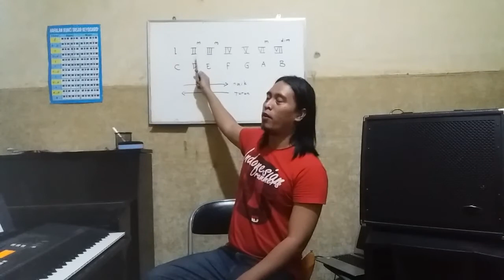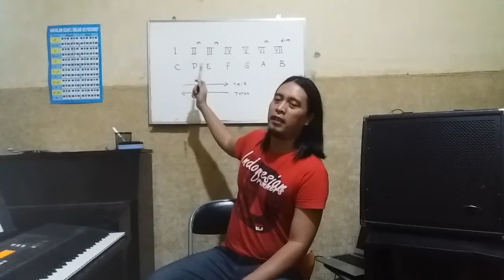Bass #10 Progresi C Major (Naik) - Dasar (semester 1) w/ Roma I-JAMS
jangan lupa tap tanda loncengnya

Belajar & bermain musik setiap hari bersama Roma (Roy Mardiansyah) dengan alat band: Bass, Guitar, Vocal, Piano-Keyboard & Drums. Semua genre musik kontemporer, Pop, Rock, Blues, Shuffle, R&B, Latin, Jazz, dll. Dari tingkat dasar - menengah - mahir & profesional.

Mohon maaf camera hp kurang canggih & tanpa editing, do'akan bulan depan atau segera ada temen yg support videography.. hehe.. yang penting progress ya.. & tetap semangat

Silahkan koment, kasih masukan kritik & saran, terimakasih.